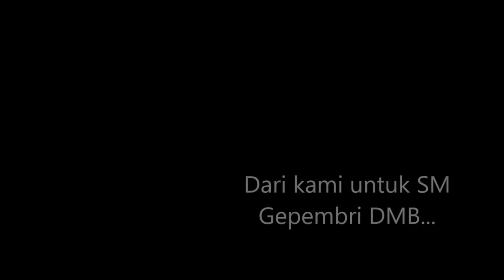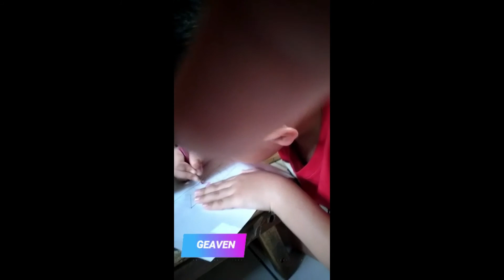HUT SM GEPEMBRI KE 22 (20 FEB 2021)